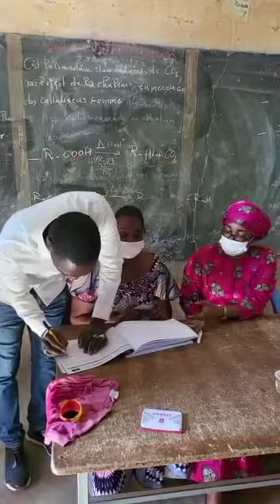Mr Pape Thiam candidat à la mairie de Diourbel entrain de voter